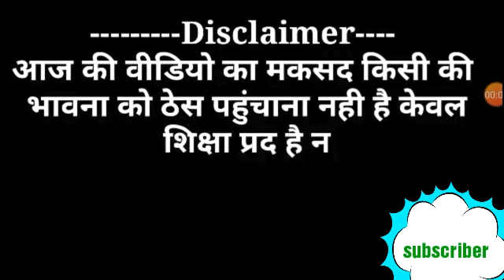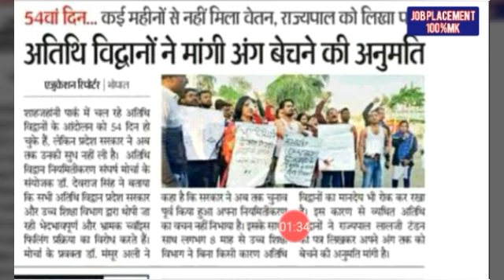अतिथि विद्वानों के संबंध में बड़ी खबर, शाहजहॉनी पार्क से स्पेशल रिपोर्ट राज्यपाल को लिखा पत्र ...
अतिथि विद्वान के संबंध में बड़ी खबर,शाहजहॉनी पार्क से स्पेशल रिपोर्ट, राज्यपाल को लिखा पत्र जल्दी देखें
atithishikshak_jobplacement100%mukeshkumar